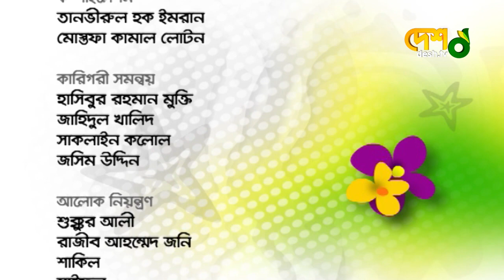Dilshad Nahar Kona | Full Episode | Celebrity Talk Show | মুখ ও মুখরতা | Desh TV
চিত্রধারণঃ ২০১১

 42, Shaheed Sangbadik Selina Parveen Sarak, Malibag 1217 Dhaka, Dhaka Division, Bangladesh